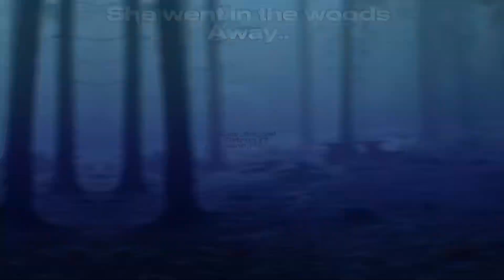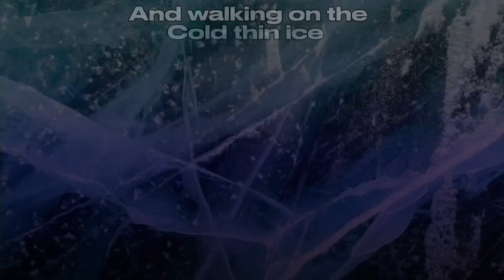“Lily” // GCMV // zizzy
yeah tried tweening